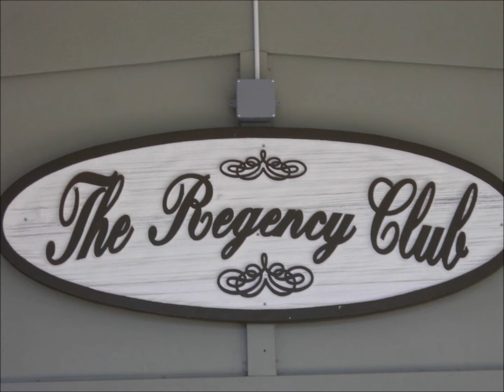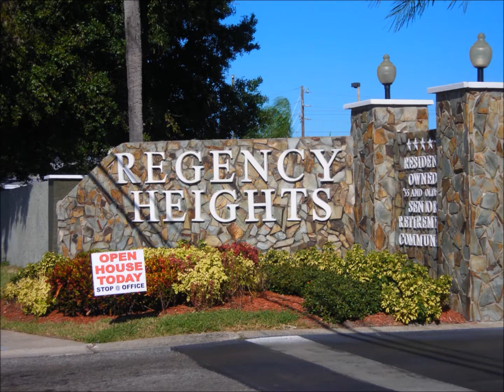Regency Heights---Clearwater, Florida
Over 55 Community